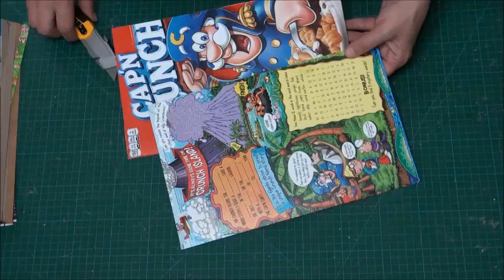DIY: Peacock Mirror Starburst Wall Art Decor from Cereal Boxes {MadeByFate} #263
Round Mirror:

Glue Gun:

100 mini Glue Sticks:

Spray Paint: